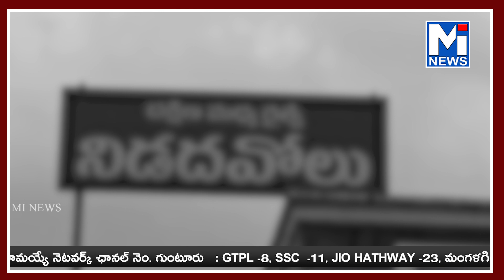తూర్పుగోదావరి జిల్లా, నిడదవోలులో గోదావరి ఎలక్ట్రికల్ షాపులో ఘోర అగ్నిప్రమాదంmitv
తూర్పుగోదావరి జిల్లా, నిడదవోలులో గోదావరి ఎలక్ట్రికల్ షాపులో ఘోర అగ్నిప్రమాదం